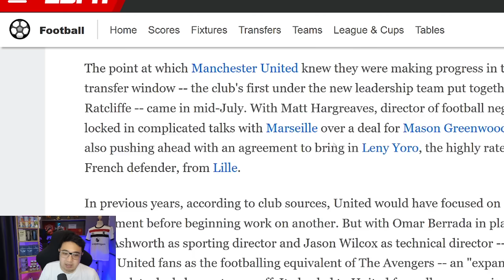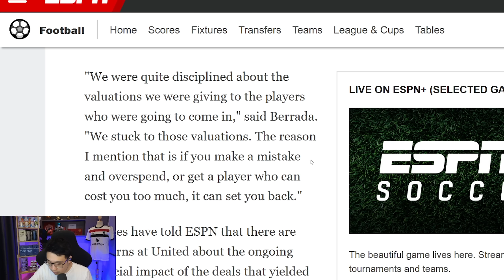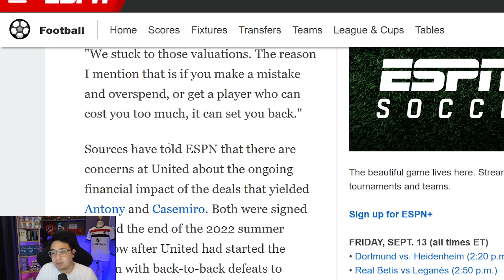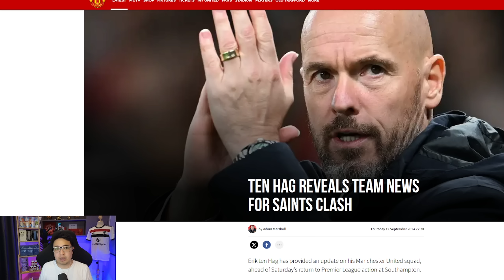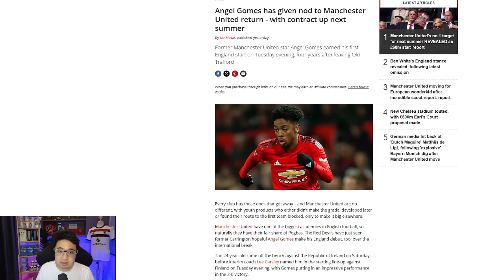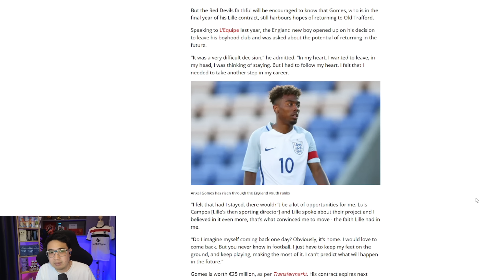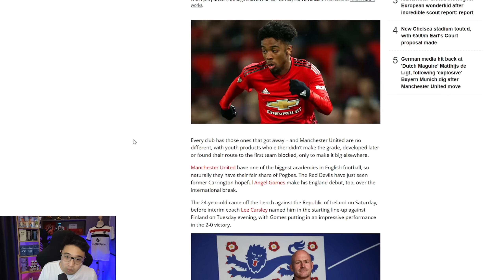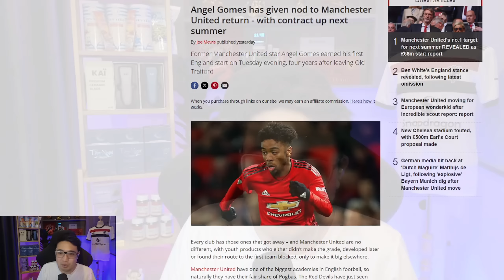[ทุกนาทีปีศาจแดง 13-09-24] - รอเซ็นฟรี! แข้งผีกลับบ้าน?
[AD] ออกรถ Suzuki Swift วันนี้ รับทันที Suzuki Worry Free โปรแกรมดีโดนใจ มอบความมั่นใจให้กับคุณ
ฟรี! Suzuki Maintenance Service เราดูแลค่าบำรุงรักษา และค่าแรงให้ถึง 7 ปี
ฟรี! Suzuki Warranty รับประกันคุณภาพรถยนต์ 7 ปี
และ ฟรี! บริการช่วยเหลือฉุกเฉิน 24 ชั่วโมง 7 ปี พร้อมข้อเสนอผ่อนนานสูงสุด 99 เดือน
วันนี้ ถึง 30 กันยายน 67 สอบถามข้อมูลได้ที่ หรือที่โชว์รูม รถยนต์ซูซูกิ ทั่วประเทศ

[AD] เติมเต็มความฝัน และความสุขให้คนที่คุณรัก
ด้วยแหวนเพชร 1 กะรัต น้ำ100 พร้อมตัวเรือนมาฐานทอง18k
ในราคาเพียง 30,000 บาท
พร้อมใบเซอร์ ระดับโลก GIA และ IGI
จาก Jewelryhouse Labgrowndiamond
เพชรแท้ทางเลือกใหม่
พิเศษ มาจากดูบอลกับแนท ลดเพิ่ม 3000 บาท

[AD] ดูบอลดึก นอนน้อย หน้าโทรม ตื่นมางัวเงียไม่เฟรช ดื่ม Divy Night Collagen
 เพราะมี ทาร์ตเชอรี่ คาร์โมมาย วิตามินบี12 ช่วยให้ผ่อนคลาย หลับลึก
 บำรุงระบบประสาทและสมอง พร้อมสารสกัดสำคัญอีก 44 ชนิด
ต้านริ้วรอยก่อนวัย ดูดีก่อนใคร ดื่มไดวี่ไนท์ก่อนนอน

สนใจแอดไลน์ @divycollagen โค้ด DIVYNAT ส่วนลด 5% พร้อมจัดส่งฟรี

[AD] เมล็ดทานตะวันอบกรอบ ตรามือ พกไปมันส์ได้ทุกที่ทุกเวลากับ Snack
ที่ทานง่าย ได้ประโยชน์ เคี้ยวเพลินๆระหว่างทำงาน อ่านหนังสือ หรือดูบอลก็ได้

อร่อยง่ายๆ ทั้งรสดั้งเดิมและรสบาร์บีคิว ในรูปแบบซองช็อตส์ !!!
หาซื้อได้แล้ววันนี้ที่...  Shopee Lazada Tiktok ของ Tramueofficial

[AD] 📌 เครื่องเล็มขนน้องชายไม่บาด ไม่คัน ตัวดังของไทย🇹🇭
🔥KAÏ GROOMING ลดพิเศษ คุ้มมาก!❗️
❗️วันนี้วันเดียว❗️